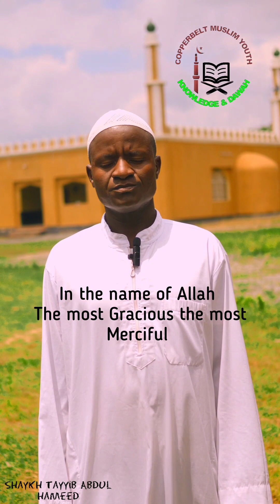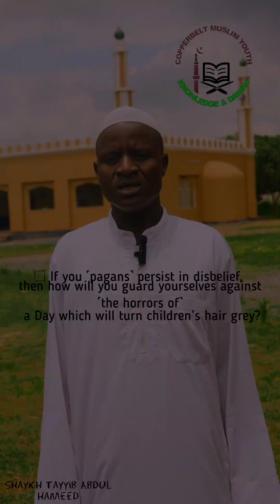Beautiful Qur'an Recitation of Suratul Muzammil-Hafiz Tayyib Abdul Hameed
Beautiful Qur'an Recitation of Suratul Muzammil-Hafiz Tayyib Abdul Hameed @IQRAALQURANKARIM